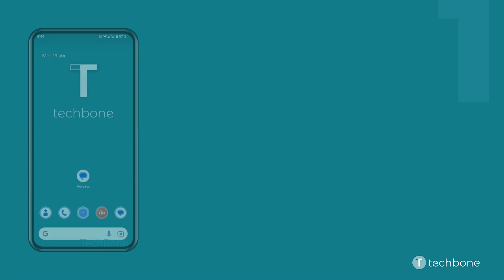Marcar Todos los Mensajes como Leídos [Android 13]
Si se ha recibido muchos mensajes en diferentes chats, no hay que abrir cada chat individual y leer los mensajes, sino que también se puede marcar todos los SMS/MMS recibidos como leídos.

0:00 Intro
0:05 Abre Mensajes
0:15 Abre el Menú
0:25 Presiona Marcar todo como leído